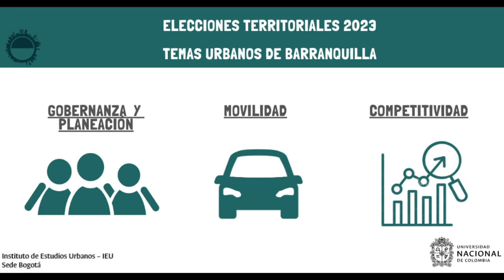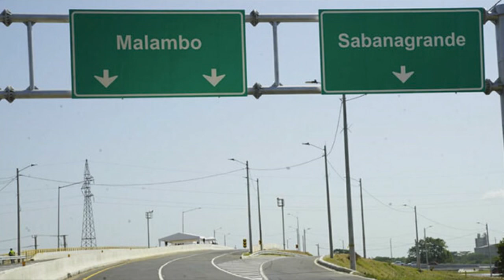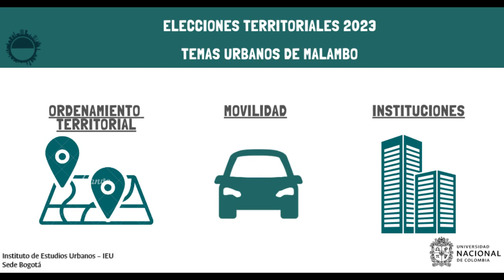Elecciones2023 Malambo: retos en materia de ordenamiento territorial, movilidad e instituciones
El próximo 29 de octubre de 2023 se realizarán elecciones territoriales en Colombia. Siguiendo con el recorrido por las ciudades y municipios de las principales áreas metropolitanas colombiana.

En esta oportunidad el profesor Víctor Cantillo, de la Universidad del Norte presenta los temas centrales para el municipio de Malambo, Área Metropolitana de Barranquilla.